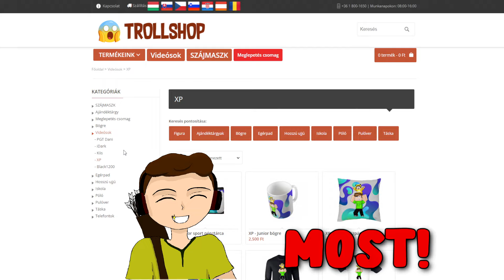HIHETETLEN SEXY BARÁTNŐJE VAN A FIAMNAK A MINECRAFT-BAN! 😱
Támogatások

Elérhetőségeim

Játékos Neveim

MesterMC Név: xp2003

Mineside Név: xp2003

Overwatch: OWGENJI  #2681

Gépem
Egér: Logitech G403 Hero Gaming
Billentyűzet: Kolink KBV8
Kamera: LifeCam HD-3000
Monitor: Samsung S24D300
Gépház: Egyedi, 500 W
Videókártya: GTX 1060 6gb
1 terrás SSD

Programok
Live: OBS Studio
Felvevő program: OBS Studio
Vágó program: sony vegas pro 14